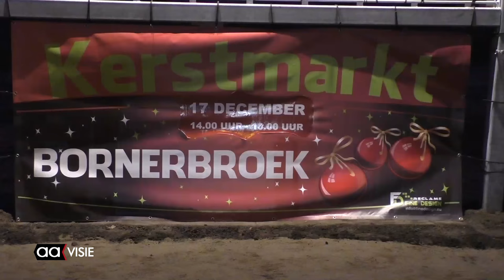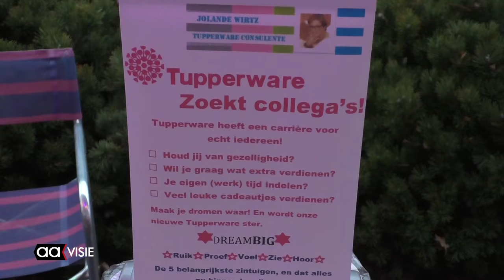Kerstmarkt Bornerbroek 2016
Dansgroepen, de fanfare, jonge muzikanten, oliebollen, glühwein en een kinderkoor. Het is de omlijsting van de Kerstmarkt zoals die elk jaar wordt gehouden rond de kerk.

Naast vele kramen met kerststukjes, zelfgemaakte kerstornamenten, antiek en aandacht voor de verenigingen in Bornerbroek staat ook de slager er met bakleverworst. Een gezellige markt waar heel Bornerbroek voor uitloopt.